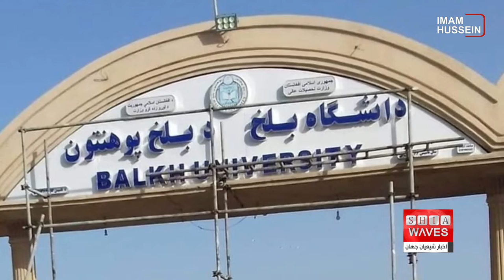نگاهی به چند خبر کوتاه: چهارشنبه 30 شهریور ماه 1401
۱)دعوت چهره سیاسی افغانستان به جنگ علیه طالبان
۲)پیام نمایندگان مذاهب به رهبران جهان: زبان خصمانه را کنار بگذارید
۳)به رسمیت شناختن مذهب شیعه، خط قرمز تعامل با طالبان
۴)کشف گور دسته‌جمعی ۲۰ شهید انتفاضه شعبانیه در نجف اشرف
۵)درخواست تعیین نماینده ویژه مبارزه با اسلام‌هراسی در جهان
۶)حذف واژه دانشگاه توسط طالبان در بلخ